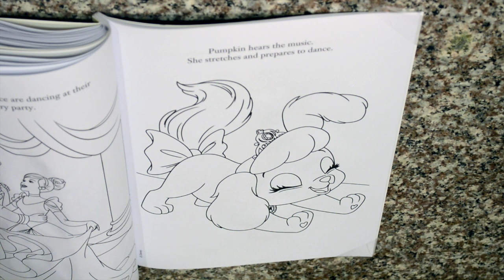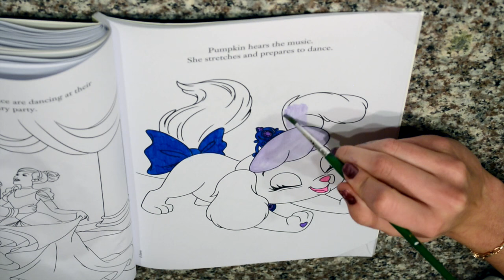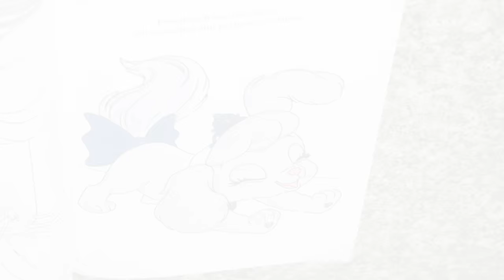ТЫКОВКА ХОЧЕТ ТАНЦЕВАТЬ / PUMPKIN, PALACE PET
Pets Palace. She has a sky-blue mane and tail, light brown eyes, and wears red jewelry.
Summer has long blonde hair (which is similar to Rapunzel's) that's braided and decorated with flowers like Rapunzel's hair. Also like Rapunzel, her eyes are green.